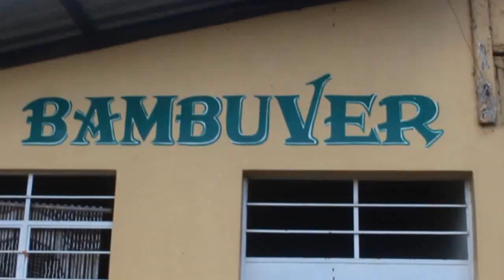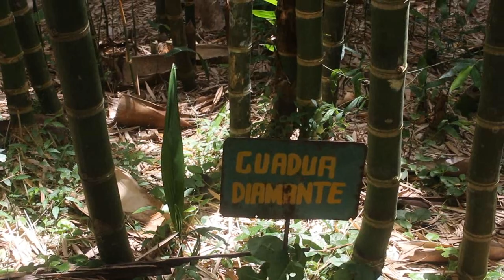Plantio de Bambu no México - bamboo plantation in mexico - BAMBUVER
Visita ao plantio da Bambuver, localizado na cidade de Huatusco, estado de Veracruz, México

Visit to the Bambuver plantation, located in the city of Huatusco, Veracruz state, Mexico